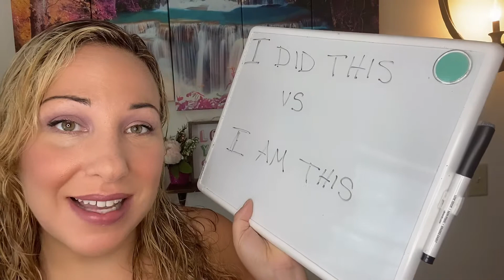Separating actions from self worth - Stop Look and Listen with Samantha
Discussing the difference between “I did this” VS “I am this”. Your actions don't define you. Everyone makes mistakes, no one is perfect. Let's talk.